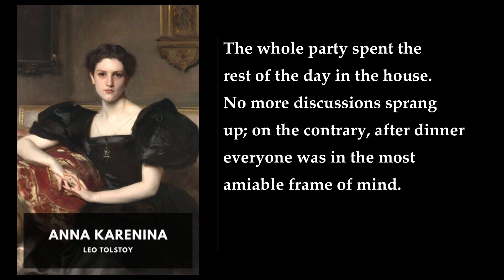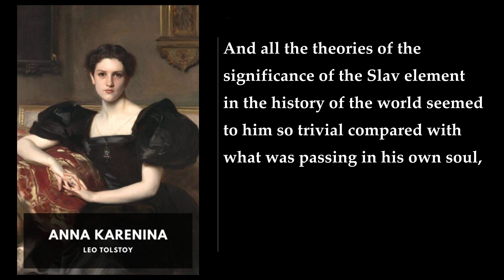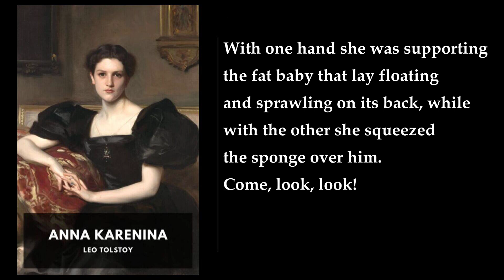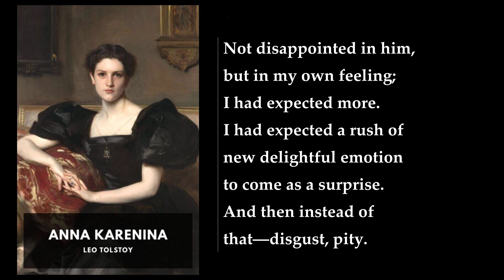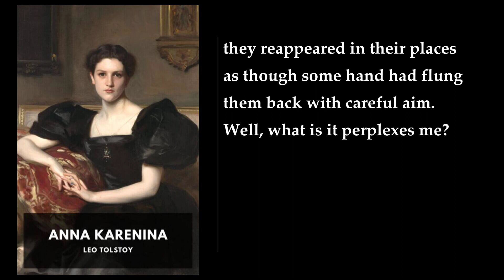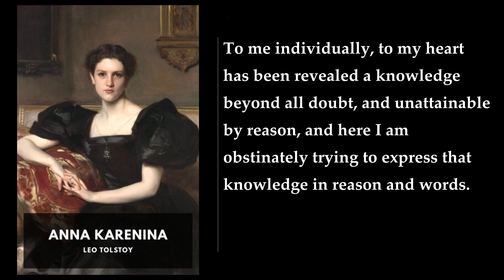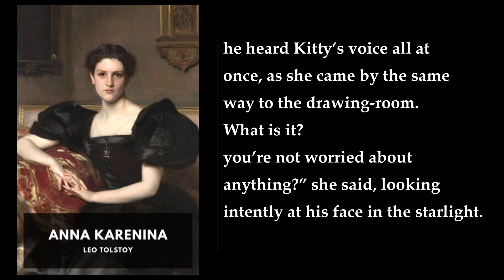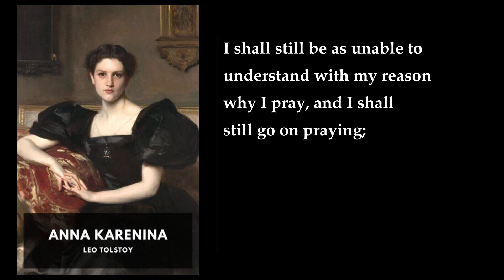Anna Karenina (4/4) ❤️ By Leo Tolstoy. FULL Audiobook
Anna Karenina. By Leo Tolstoy FULL Audiobook
Here's a detailed summary of "Anna Karenina" by Leo Tolstoy:

Overview:
"Anna Karenina" is a monumental novel that delves into the complexities of Russian society during the late 19th century. Leo Tolstoy masterfully weaves together family drama, political currents, and moral dilemmas in this tragic tale. Let's explore the key elements of the story:

1. The Oblonsky Family Crisis:
   - The novel opens with turmoil in the Oblonsky household. Dolly Oblonskaya discovers her husband, Stiva, in an affair with their former governess. She contemplates leaving him.
   - Stiva's sister, Anna Karenina, arrives to mediate. Through her efforts, she reconciles Stiva and Dolly.

2. Kitty's Suitors:
   - Dolly's younger sister, Kitty, attracts the attention of two suitors:
     - Konstantin Levin, an awkward landowner.
     - Alexei Vronsky, a dashing military man.
   - Kitty initially favors Vronsky but faces heartbreak when he falls for Anna Karenina instead.

3. Anna and Vronsky's Affair:
   - Anna and Vronsky's mutual attraction intensifies. Anna immerses herself in the freethinking social circles of Vronsky's cousin, Betsy Tverskaya.
   - At a party, Anna implores Vronsky to seek Kitty's forgiveness. Instead, he confesses his love for Anna.
   - Anna's husband, Aleksey Karenin, senses trouble and confronts her about the affair. Anna admits her love for Vronsky.

4. Kitty's Illness and Recovery:
   - Kitty, devastated by Vronsky's rejection, falls ill.
   - She encounters Levin's sickly brother, Nikolai, while recovering at a spa in Germany.
   - Levin, depressed after Kitty's rejection, withdraws to his country estate.

5. Anna's Agony and Choices:
   - Anna faces childbirth agony and seeks Karenin's forgiveness. Surprisingly, he grants it.
   - Karenin leaves the divorce decision to Anna, who resents his generosity.
   - Anna and Vronsky escape to Italy, leading an aimless existence.

6. Themes and Social Commentary:
   - "Anna Karenina" explores themes of love, infidelity, societal norms, and gender constraints.
   - Tolstoy critiques Russian society, highlighting the tension between personal desires and societal expectations.

Conclusion:
"Anna Karenina" remains a timeless exploration of human passions, societal norms, and the consequences of forbidden love. Tolstoy's vivid characters and intricate plot continue to captivate readers, making this novel a pinnacle of world literature    ..
More: Anna Karenina, Leo Tolstoy, Audiobook
Maggie Gyllenhaal, Tragic love, Unhappily married
Count Vronsky, 1870s Russia, Faith
Romantic love, Jealousy, Flawed characters
Life's complexities, Happiness within, Tolstoy's masterpiece

00:00:00 XVIII
00:06:26 XIX